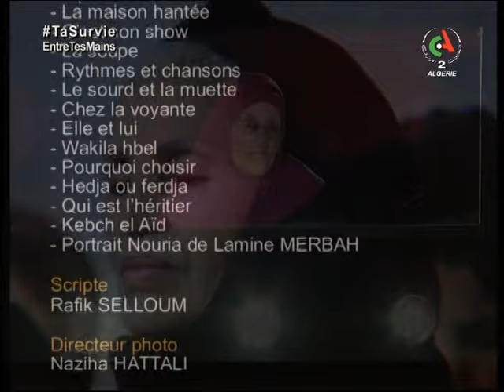Séquences d'Archives - Hommage à Ammi Bachir et Nouria Kazdarli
Émission du 10 août 2020 présentée par Monia Faid Gharbi.